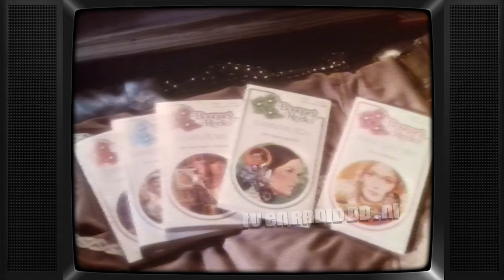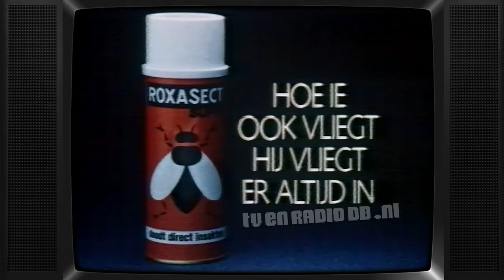TV: STER Blok (19820715, 2149, Nederland 1) | Oude Nederlandse Reclame | Commercials | Spots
Compleet STER reclameblok. Uitgezonden op 15 juli 1982 om 21:49uur op Nederland 1. Inhoud:
- Loeki de Leeuw intro (popband)
- Hero
- Loeki de Leeuw
- Bouquet Reeks
- Loeki de Leeuw
- Hakle Vochtig
- Gasbedrijf
- Philips batterijen
- Loeki de Leeuw
- Albert Heijn
- Loeki de Leeuw
- Head & Shoulders
- Roxasect
- Summer Season
- Loeki de Leeuw
- Sloggi
- Loeki de Leeuw
- Cointreau
- Loeki de Leeuw outro (popband)